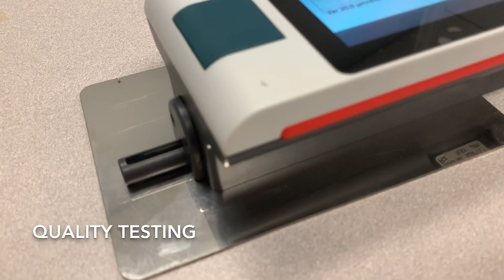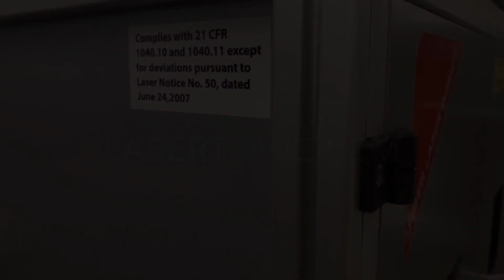Laser Surface Preparation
What is surface preparation?
The process of treating the surface of a substance is for the purpose of increasing its adhesion to metallic coatings, organic coatings, and inorganic coatings. The single most important function that influences coating performance is the quality of surface preparation.

Benefits of using laser technology for surface preparation:
- If a surface is prepped with quality and ready to receive a coating or sealant, then you will use less sealant.
- Increases adhesive bond strength on composite surfaces.
- Decreased damage to the carbon fibers in the composite material.
- Precise roughness for better paint adhesion and stronger bondings to surfaces.
- Less pollution in the form of dust, particles, polluted water, etc. than mechanical methods.
- Free of all contaminations.
- Keeps surface integrity.
- Does not require cleaning.

For more information on this process or the feasibility of a similar one, please contact Laser Photonics by phone or by filling out our contact form